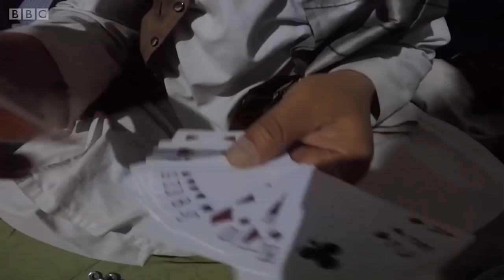"Биз бўш вақтимизни Толибон тақиқлаган нарсалар билан ўтказамиз"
Афғонистоннинг Ҳелманд вилояти маркази Лашкаргоҳ яшовчилари Толибон назорати ва уларнинг назоратисиз яшаш қандай бўлиши ҳақида фикр билдирадилар.